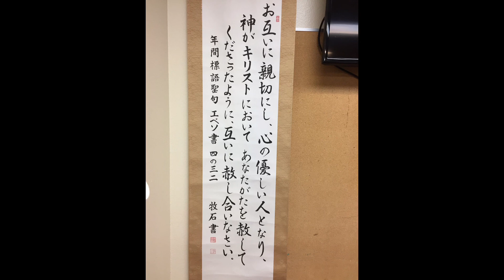3/22/2020ベニスフリーメソジスト教会日語礼拝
＊現在online礼拝のみ＊
一日でも早く、このコロナの状況から抜け出すことができるよう
共にお祈り下さい。

礼拝時間  日曜日 午前10:15
住所          4871 Centinela Ave.Los Angeles

興味のある方は、どなたでも歓迎します。
一度いらしてください。あなたの人生が
必ず豊かになります。お待ちしています。